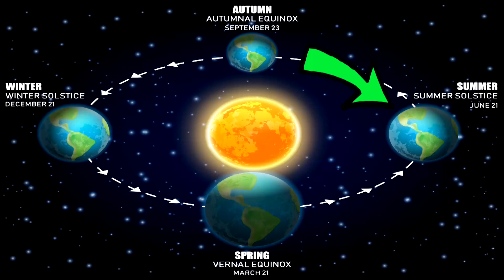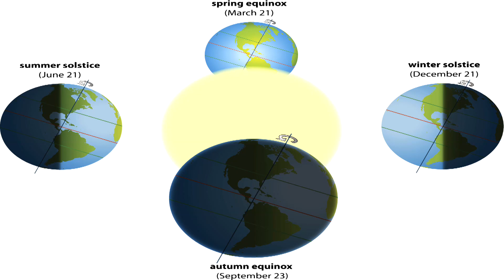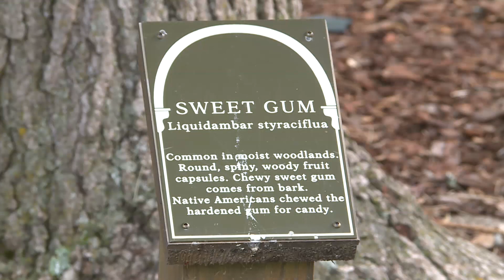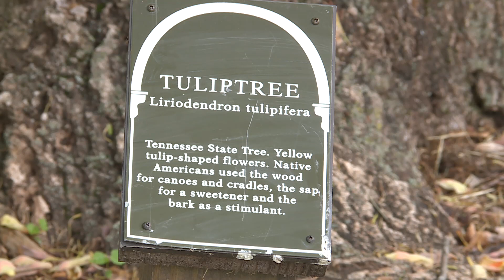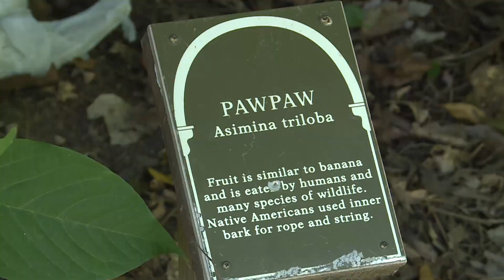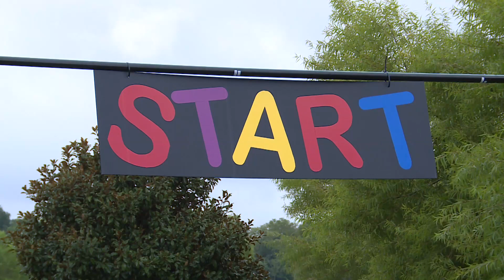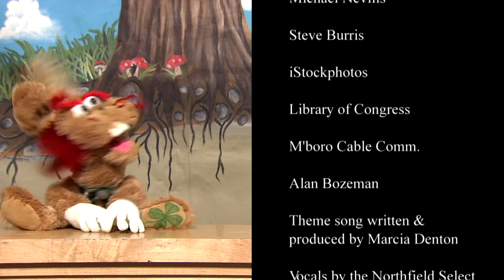Adventures In Murphry's Burrow (September 2018)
Murph is an inquisitive rabbit that interviews guests that come visit his burrow. He also visits unique and interesting people and places in the city.

This month on Adventures In Murphry's Burrow, Murph learns about the Autumnal Equinox.  Murph visits the Oaklands Arboretum, and  Murph and and John learn all about hot air balloons.

Oaklands Arboretum
Snack: Apple Pizza
Hot Air Balloon Glow
Murph Fun Run Highlights

You can watch "Adventures In Murphry's Burrow" online anytime, or watch on CityTV (AT&T Uverse Channel 99/Comcast Xfinity in Murfreesboro on Channel 3/Roku) Sun., Mon., Wed., Sat. at 9:00 a.m.; Mon. - Fri. at 3:30 p.m.; Sat. and Sun. at 7:00 p.m